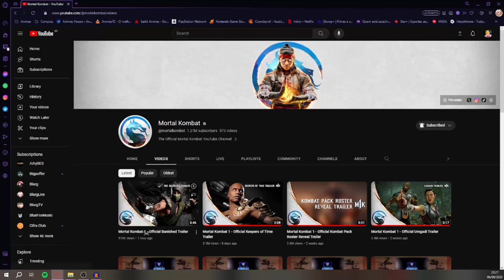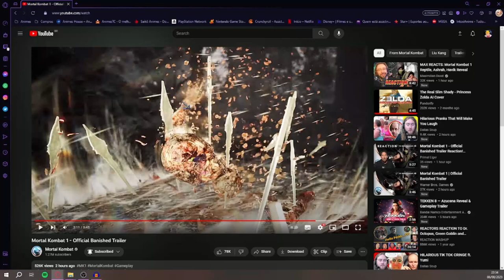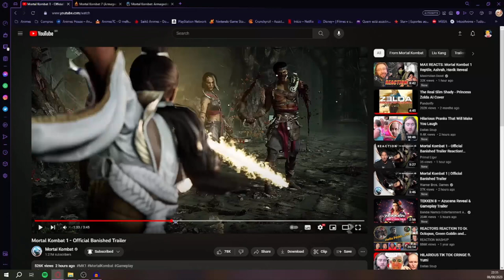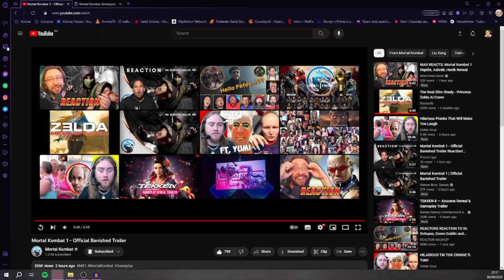Reptile Voltou!! - Mortal Kombat 1 Oficial Banished Trailer Reaction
Mais novidades fresquinhas de Mortal Kombat 1, que passou na EVO! Nesse trailer, foi nos revelado Reptile, Ashrah, e Harvik como parte do Roster Principal, e também revelou a Sereena como novo Kameo, e só vou falar uma coisa, negócio ta f@da pra caramba!!

Não que isso importe, já que eu nem faço lives, mas aqui meu canal na Twitch, se quiser passar por lá:

Outras informações que podem te interessar:
-Nintendo Switch Friend Code: SW-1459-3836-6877
-PSN Tag: Rikku-sama99